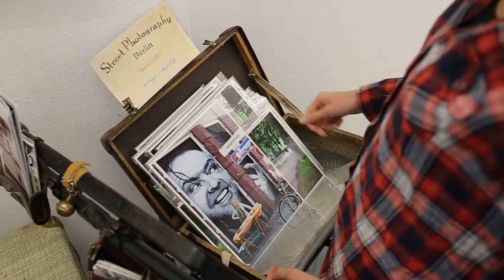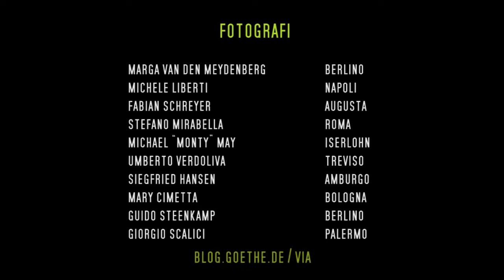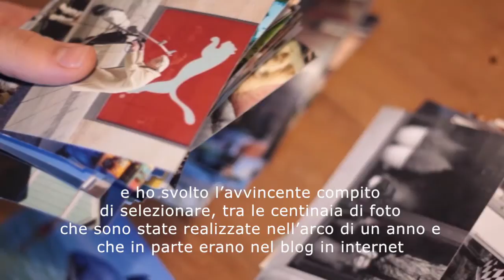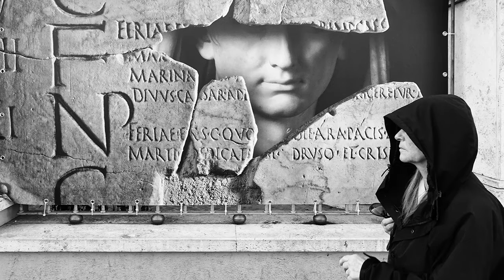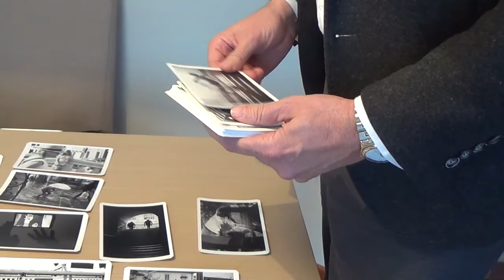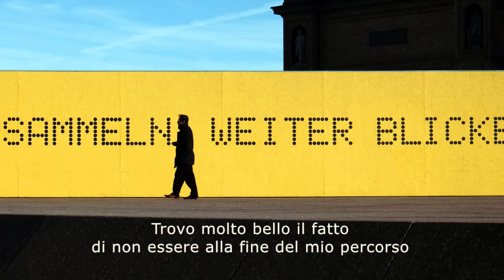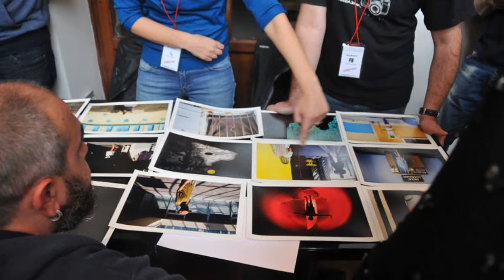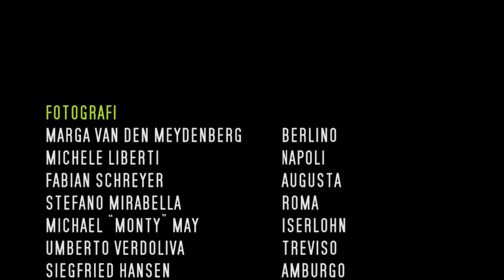VIA! Fotografia di strada da Amburgo a Palermo - I FOTOGRAFI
I fotografi che hanno partecipato al progetto VIA!, 5 dall'Italia e 5 dalla Germania, si raccontano.